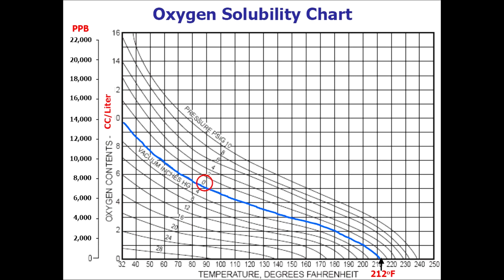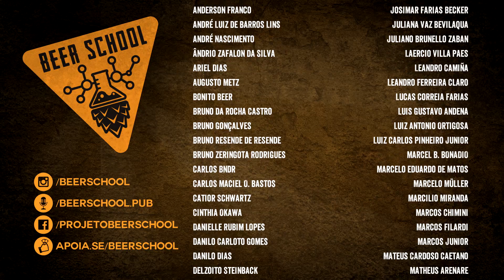Fermentação Sob Pressão - Diminuição de Ésteres e Álcool superior na cerveja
Fermentadores TK Tank no intagram @TkTankBR

Siga o Beer School no Instagram, temos muito conteúdo lá: @beer_school
Precisa de alguma arte para sua cervejaria? Toda arte do Beer School foi feita pelo Cerverama - Instagram @cerveramaoficial